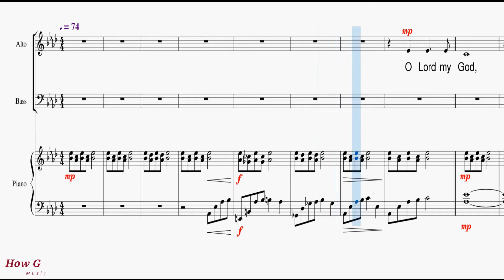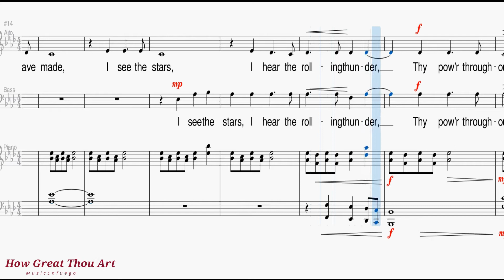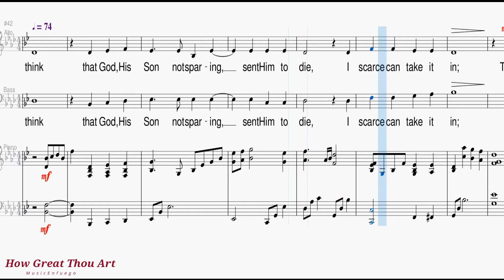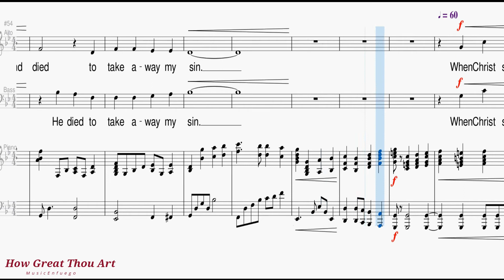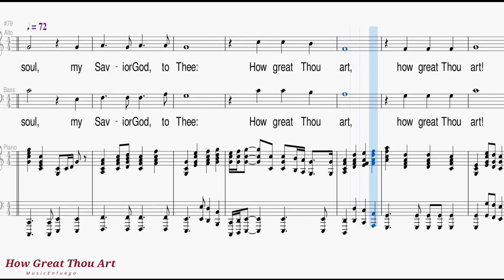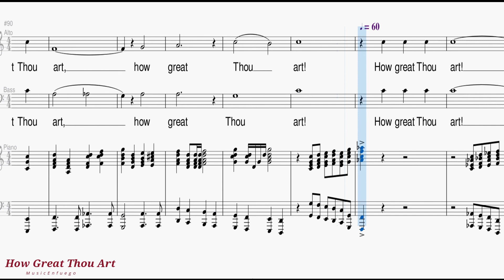How Great Thou Art - Bass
Words and Music by Stuart K. Hine

Arranged by Jay Rouse and Camp Kirkland